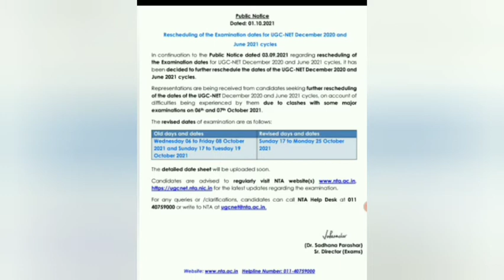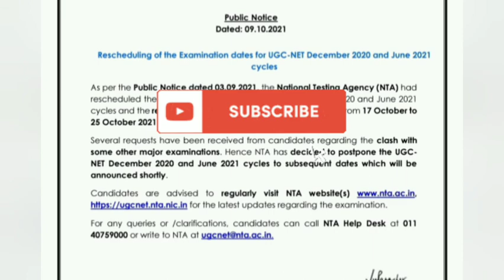No UGC NET Exam on 17th October | UGC NET Exam postponed Again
Exam dates for UGC NET Exam Dec 2020 cycle and June 2021 cycle